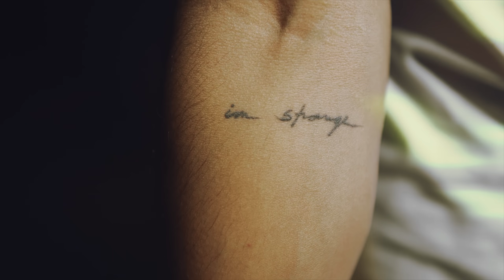Samara - Minimum (Official Music Video)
Directed by : Red Art
Mixed & Mastred : Mohamed Haouari [Hwdrk]
Music Production : Osbxne
Production . Caesar Art Production

Samara Connect.